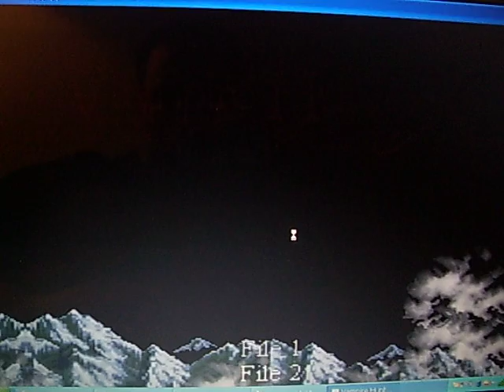castlevania remake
cv